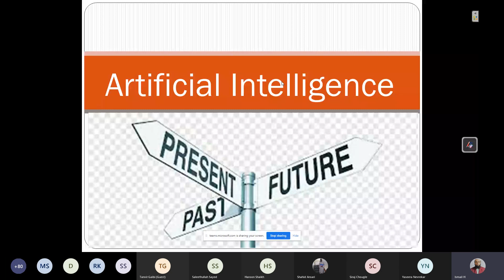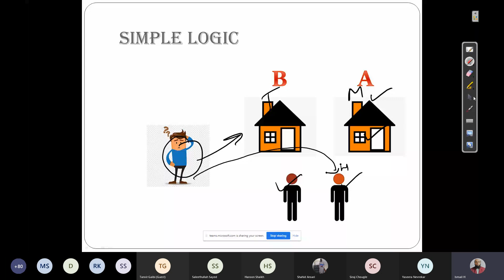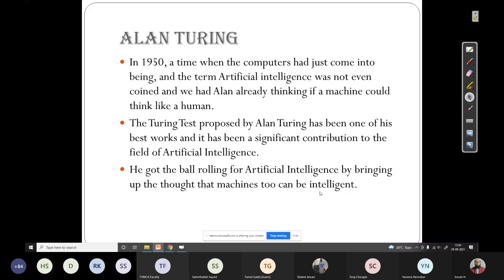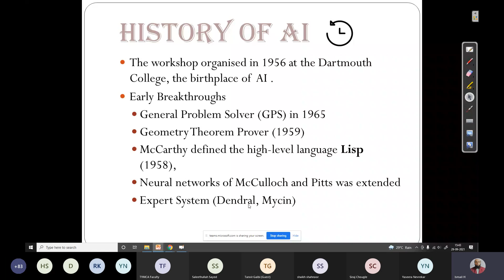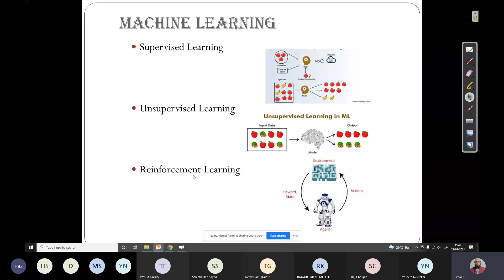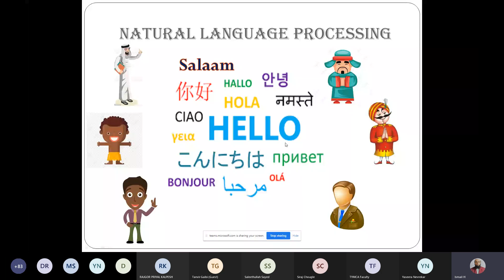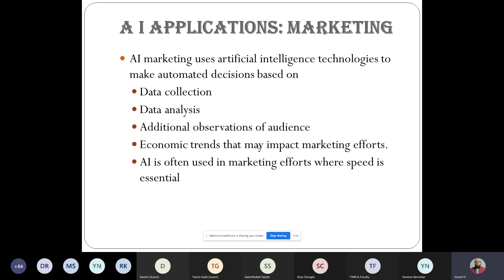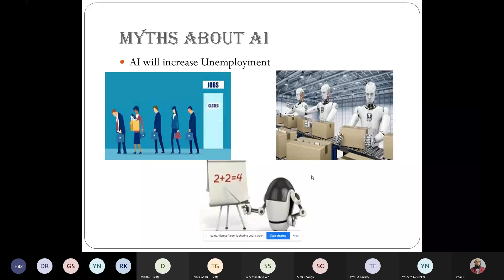Artificial Intelligence Past, Present and Future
Webinar organized by the Department of CS/IT, Maharashtra College on 30/9/2021.
Resource person : Prof Ismail Popatia